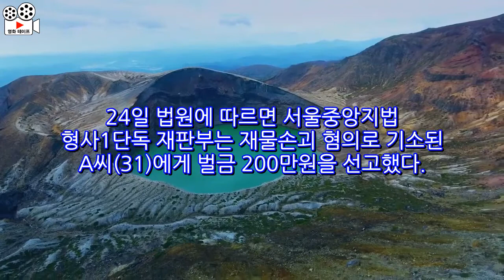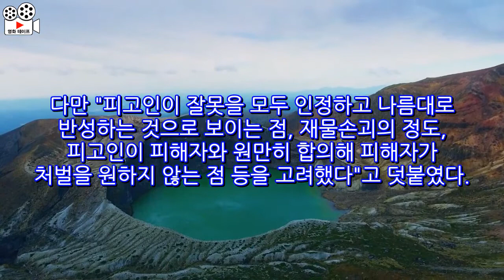"왜 반말하냐" 70대 멱살 잡고 업어치기…택시 걷어찬 30대 최후